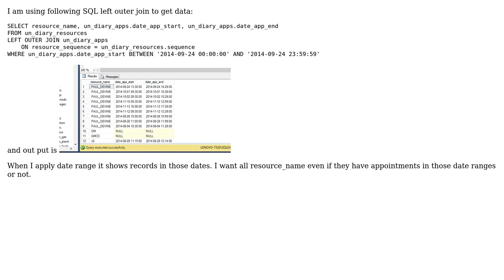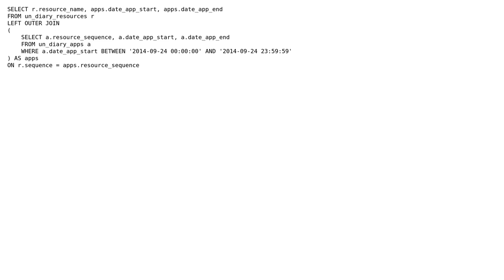filtering records with left outer join in sql (2 Solutions!!)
filtering records with left outer join in sql

With thanks & praise to God, and with thanks to the many people who have made this project possible! | Content (except music & images) licensed under CC BY-SA | Music | Images & others | With thanks to user D Mayuri user bmsqldev user Asif Hameed and the Stack Exchange Network Trademarks are property of their respective owners. You are responsible for your own actions.